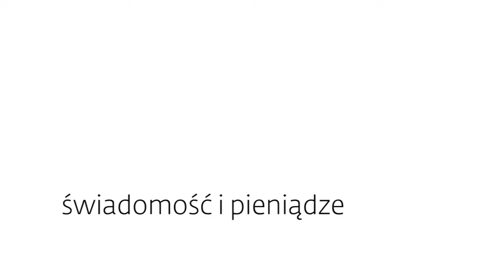Wypowiedz Joanny Bojanczyk, wykładowcy AFF Open University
Joanna Bojańczyk podczas Art & Fashion Festival poprowadziła wykład o współzależności mody, mediów i marketingu. Dla Starego Browaru dopowiedziała kilka słów.